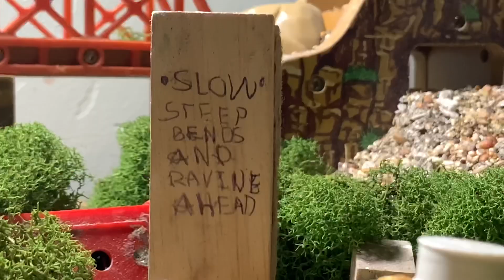Duncan Gets Spooked Remake clip